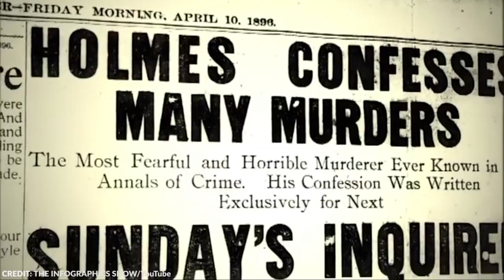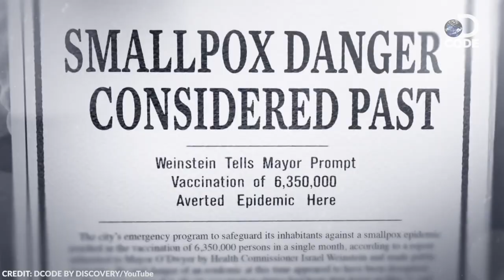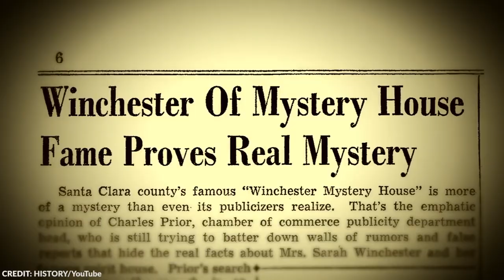15 Mysterious Doors That Can Never Be Opened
In fiction, some doors lead to an alternate dimension, or they reveal incredible secrets. But did you know that there are also some mysterious doors in real life?

Doors in real life are meant to be opened and closed, but the doors in this video are all meant to be closed for various reasons! Some of the doors in this video are so mysterious that we still don’t know what they hide even today! If you’re looking for some interesting places you can read about, you came to the right place! Join me as we take a look at some of the world’s most well-guarded doors. From the door that leads to the murder hotel, to the elusive passageway of Cleopatra's tomb, here are 15 mysterious doors that can never be opened.

~ Top Generality